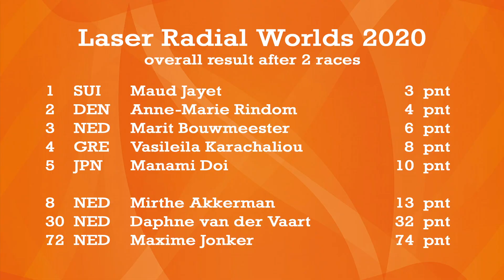Marit Bouwmeester puts in another 3rd at the Laser Radial Worlds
On day 2 of the 2020 Laser Radial Worlds the fleets could only put in one race in the qualifier series. Light and shifty winds made it a strategic spectacle for the sailors. Tomorrow the race comity hopes to put in 3 races.